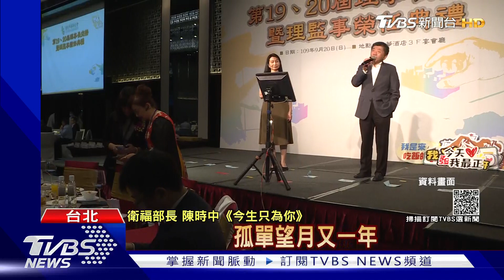嗨唱沒違規! 陳時中再被爆室內「哈菸」恐遭罰｜TVBS新聞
陳時中被流出的喝酒唱歌影片，被議員質疑雖然不是三級管制期間，但是餐廳內沒有隔板、也沒有分餐，已經違反規定，至於有沒有女陪侍，國民黨也要求廉政機關要徹查清楚。